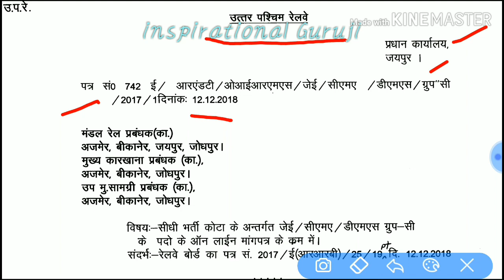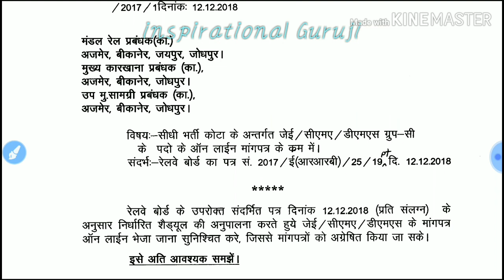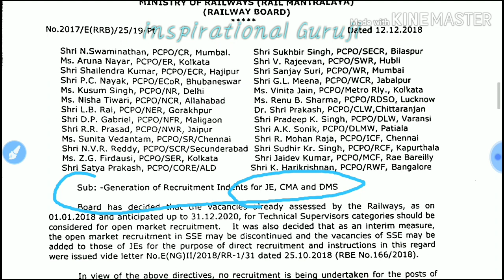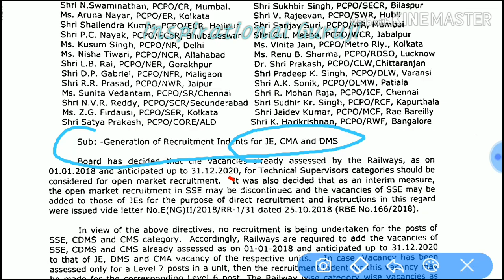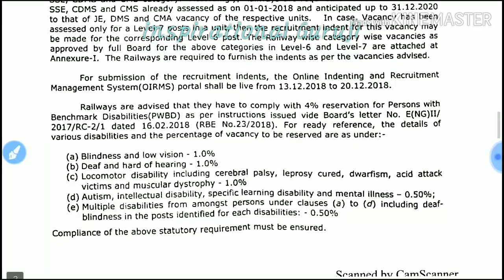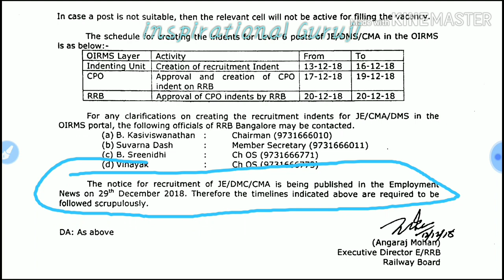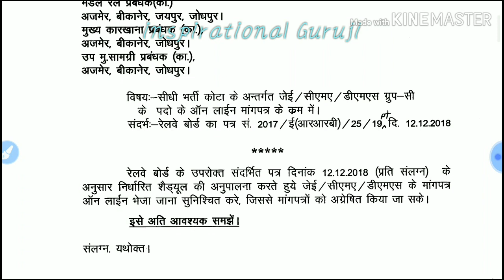RAILWAY RECRUITMENT||J.E. VACANCY IN RAILWAY||WHEN TO APPLY FOR RRB J.E.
RRBJ.E.

Plz do